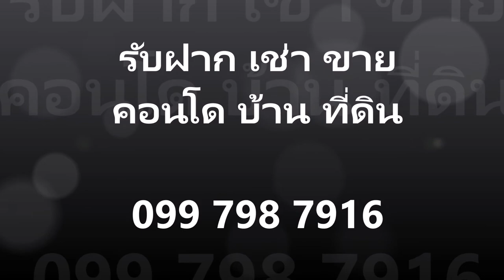คอนโด ให้เช่า+Life Asoke Condo+ใกล้+Airport Link มักกะสัน และ MRT เพชรบุรี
คอนโด ไลฟ์ อโศก, (Life Asoke), ให้เช่า, ขนาด 30 ตรม., ชั้น11, วิวสระ, 1 ห้องนอน 1, ห้องน้ำ, ตกแต่งสวยน่าอยู่, ใกล้ รถไฟฟ้า Air Port Link สถานี มักกะสัน และ MRT เพชรบุรี, ใกล้แยกพระราม9, ห้างเซ็นทรัล พระราม9 และ อาคารสำนักงาน อีกมากมาย, CBD ใหม่

เฟอร์นิเจอร์: โซฟา, ตู้ข้าง, ตู้วางทีวี, โต๊ะอาหาร, ตู้ครัว, เตียงพร้อมที่นอน, ตู้หัวเตียง, โต๊ะทำงาน, ตู้เสื้อผ้า, ผ้าม่าน
สิ่งอำนวยความสะดวก: ทีวี,  ตู้เย็น, เตาไฟฟ้า, เครื่องดูดควัน, ไมโครเวฟ, เครื่องซักผ้า, เครื่องปรับอากาศ

จุดเด่นของโครงการ: ไลฟ์ อโศก Life Asoke ต่อติดศูนย์กลางธุรกิจ New CBD อโศก-พระราม 9 เพียง 1 ก้าวจาก MRT เพชรบุรี และ 1 ก้าว สู่ Airport Link มักกะสัน พร้อมความหลากหลายของการคมนาคมใจกลางมหานคร

– Lobby
– ห้องฟิตเนส 2 ห้อง
– สระว่ายน้ำ + สตีม
– ลานอเนกประสงค์
– ลิฟท์โดยสาร 8 ตัว
– CCTV
– Keycard

1. Terminal 21
2. เซ็นทรัลพระราม 9
3. โรงพยาบาลบำรุงราษฎร์
4. โรงพยาบาลกรุงเทพ
5. โรงเรียนเซนต์ดอมินิก
6. โรงเรียนวัฒนาวิทยาลัย
7. มศว ประสานมิตร

ชื่อโครงการ  ไลฟ์ อโศก, Life Asoke
เนื้อที่ทั้งหมด  6-2-85 ไร่
จำนวนตึก  1 อาคาร
จำนวนห้อง  ห้องพัก : 1,642 ยูนิต, ร้านค้า 3 ยูนิต
ที่จอดรถทั้งหมด  คิดเป็น 41% หรือจอดได้ 675 คัน
โซน   เขตห้วยขวาง12
ขนส่งสาธารณะ  รถไฟฟ้า MRT เพชรบุรี, รถไฟฟ้า Airport Link มักกะสัน
ที่ตั้ง   ถนนอโศก-ดินแดง แขวงบางกะปิ เขตห้วยขวาง กทม. 10310